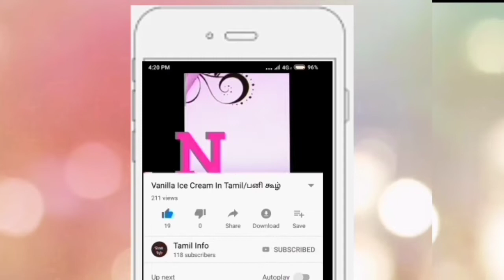Kara Kuzhi Paniyaram/Kara Paniyaram/Paniyaram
In this video we will see Kara paniyaram in tamil:

Ingredients:
Onion - 2,
Green chilli - 3,
Bengal gram - 1/2 tbsp,
Urad dhal - 1/2 tbsp,
Idly flour - 1 cup,
Required curry leaf and oil.